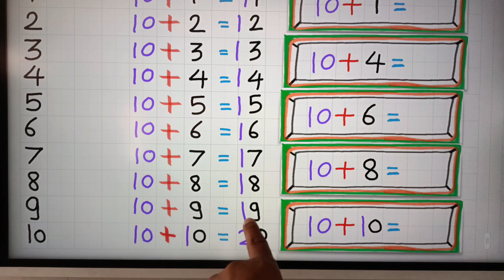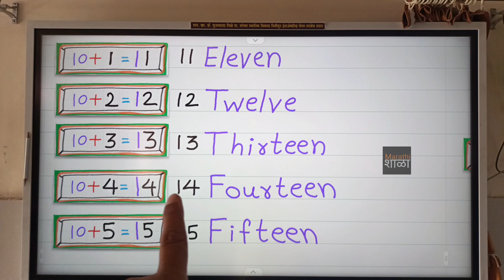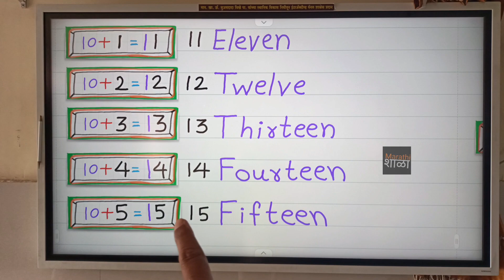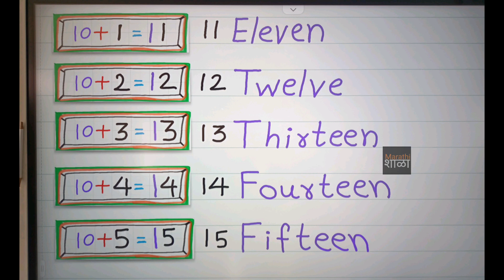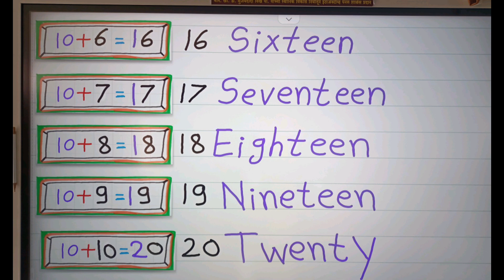One to Ten & Eleven to Twenty चला शिकूया 1 टू 20 अंकात आणि अक्षरात इयत्ता पहिली गणित सेमिइंग्रजी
इयत्ता पहिली सेमिइंग्रजी गणित .
Standard 1st Mathematics Numbers 1 to 20
spelling of 11 to 20